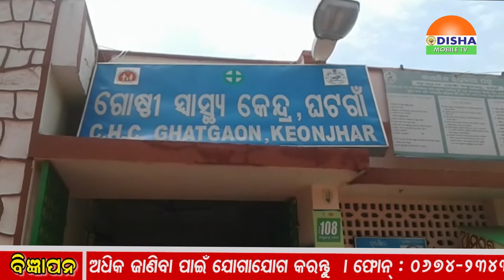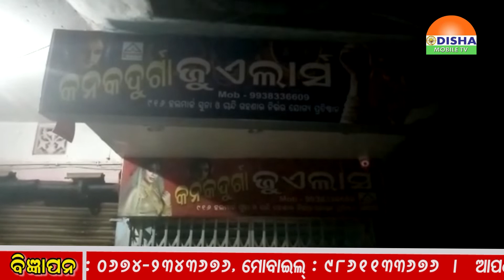Zilla Khabar.ଓଡିଶାର ପ୍ରତି କୋଣ ଅନୁକୋଣକୁ ଯୋଡିବାର ପ୍ରୟାସ ।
Odisha Mobile TV